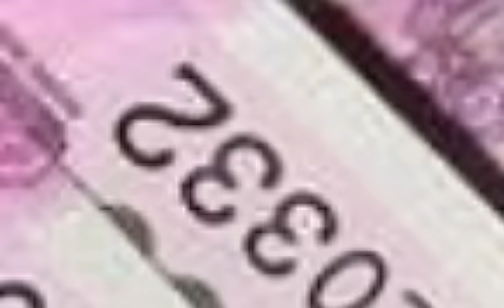ക്ഷേമപെൻഷൻ ഓഗസ്റ്റ് 1600 വിതരണം ഓണത്തിന് 3200 നേരത്തെ ലഭിക്കും| Kshema pension latest news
ക്ഷേമപെൻഷൻ ആശ്വാസവാർത്ത എത്തി ഓഗസ്റ്റ് 1600 വിതരണം ഓണത്തിന് 3200 നേരത്തെ ലഭിക്കും 60 ലക്ഷം പേർക്ക് 4800 വിതരണം | Kshema pension | Pension  1600